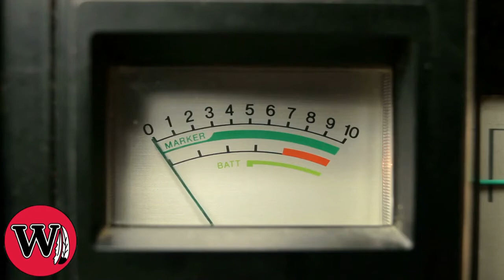Period 4 Team B Announcements 5/28/21